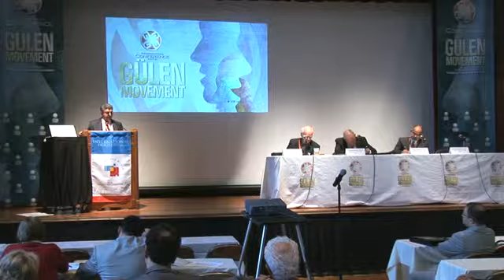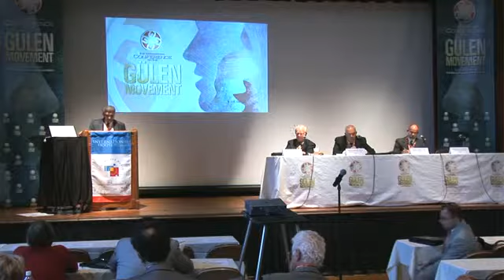Panel I : The Hizmet Movement & Spirituality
Panel Discussion

Panelist(s):
Prof. Martin Marty
Love of The Prophet in Gülen's Sufism

Zeki Saritoprak, Ph.D.
John Carroll University
OH, USA

Date:

Venue: